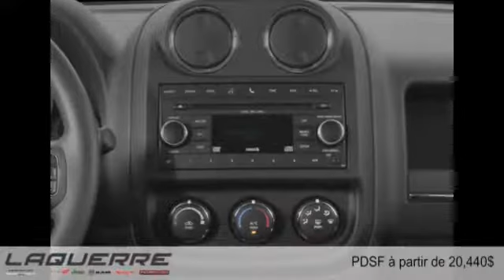Jeep Patriot 2015 à Victoriaville (près de Nicolet et Thetford Mines)